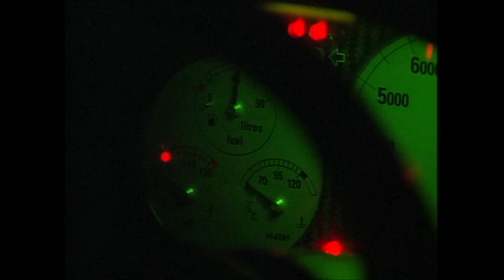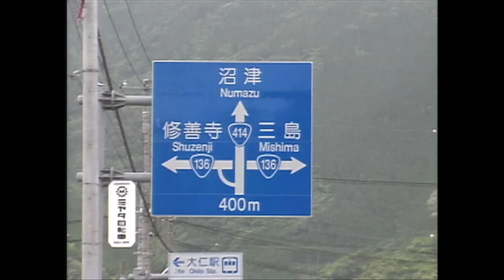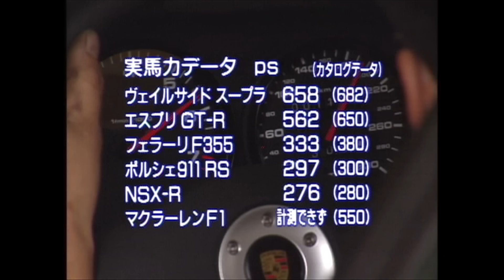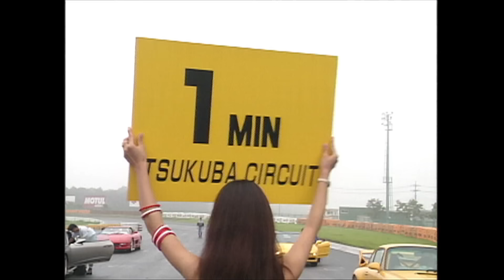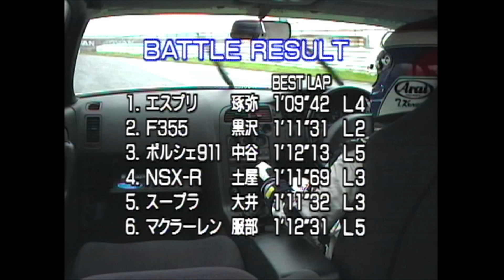マクラーレンF1がベスモバトルに参戦!! Part 2【Best MOTORing】1995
〈デジタルリマスター版 / Digitally remastered〉

1995年、世界中のツーリングカーレースがGTカーへと移行。この年のスーパーバトルはそのベースマシンたちで行われた。ル・マン24時間を制したマクラーレーンF1がついにベストモータリングバトルに参戦。さらに、NSXの影響を受けたと言われるポルシェ、フェラーリの最新モデル、993型911とF355も初登場!!

DRIVER
黒澤元治 / GANsan Kurosawa　　土屋圭市 / DK Tsuchiya
中谷明彦 / Akihiko Nakaya　　　服部尚貴 / Naoki Hattori
黒澤琢弥 / Takuya Kurosawa　　他

ENTRY CAR
McLAREN F1　　Ferrari F355　　PORSCHE 911RS
NSX TYPE R
VeilSide SUPRA　　ESPRIT R33 GT-R

STAGE　　筑波サーキット / TSUKUBA CIRCUIT　　他